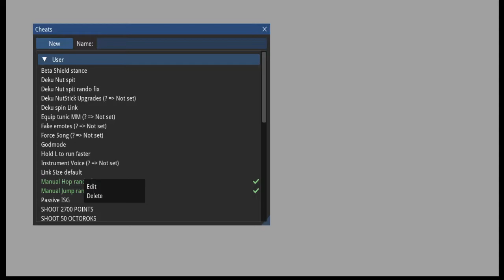Majora's mask 1.0 U manual Jump and Hop cheats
Special thanks to Aegiker for converting the OOT manual jump and hop cheats so they work in MM 1.0 U!

Manual Jump cheat by Aegiker for MM 1.0 (U) vanilla
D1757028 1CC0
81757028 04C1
Manual Hop Vanilla
D075704B 0002
8075704B 0001

aaaand here is the Randomizer fix by yours truly.

Manual Jump rando fix
D16F7028 1CC0
816F7028 04C1
Manual Hop rando fix
D06F704B 0002
806F704B 0001
- by Me (Asra)

No the game did not crash. I just didn't give my computer enough time to fully load...